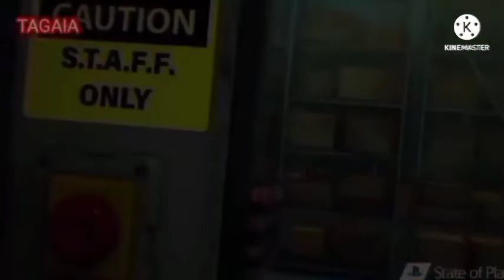TEM UM GIGANTE AQUI? crash of the titans #16